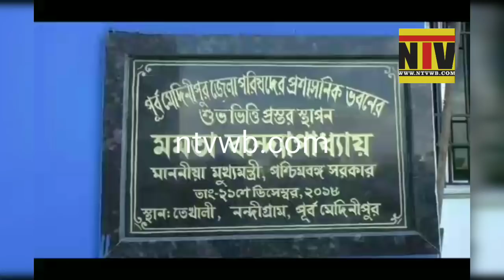কর্মাধ্যক্ষ গঠন জেলা পরিষদের উন্নয়নের গতি বাড়বে এবার জেলায় আশাবাদী সভাধিপতি